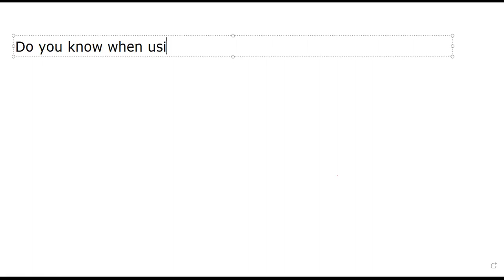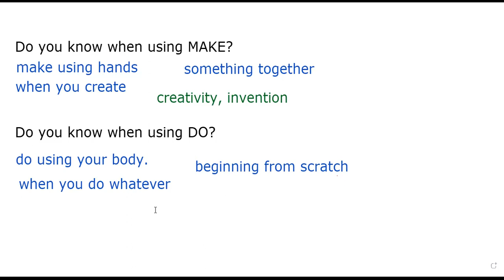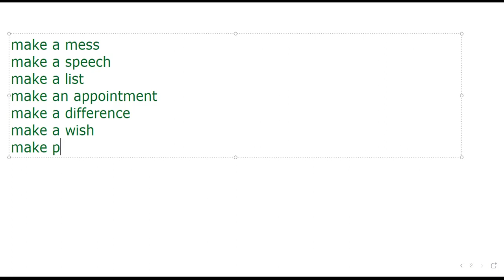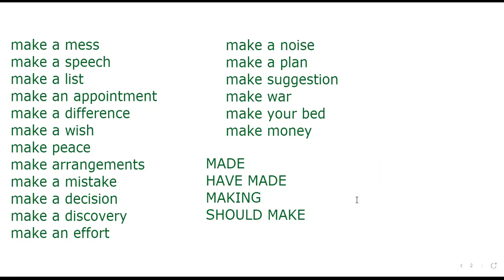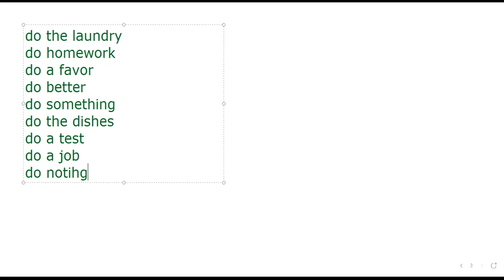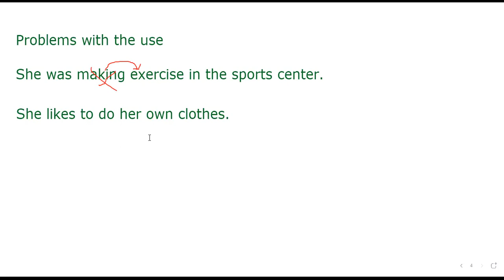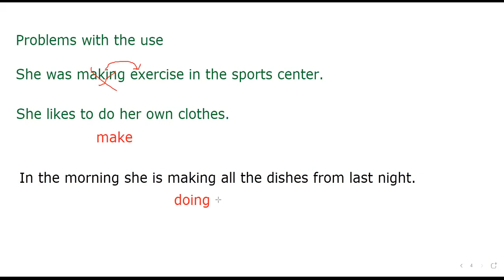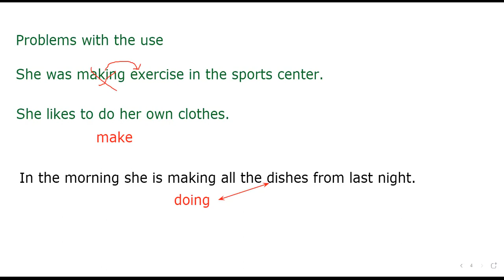toefl oct 27th